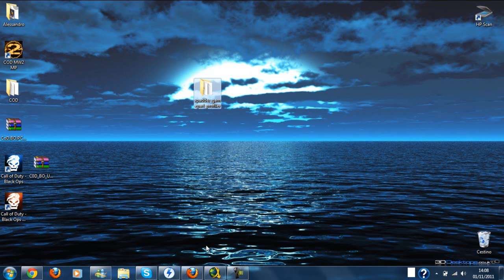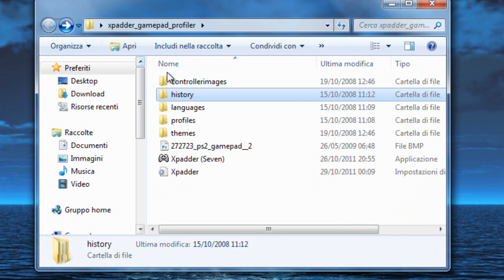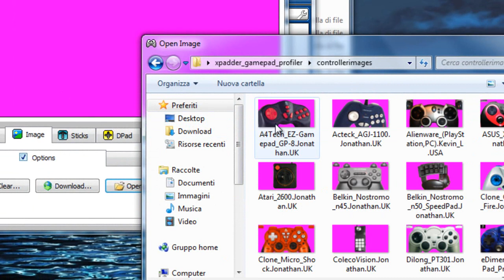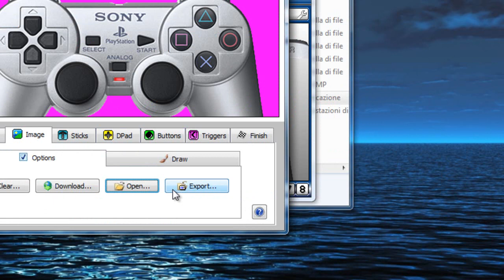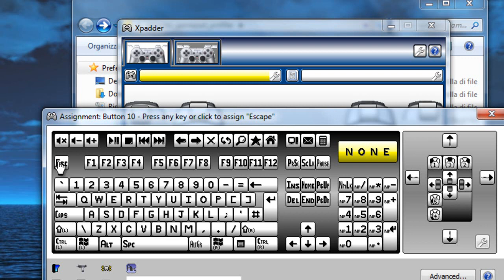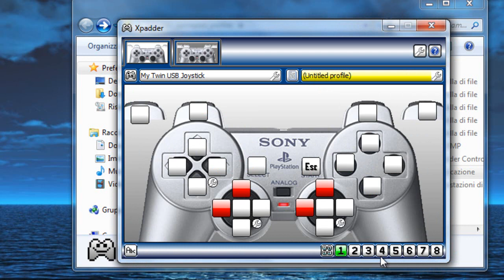Configurare xPadder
►LINK FUNZIONANTE E AGGIORNATO◄